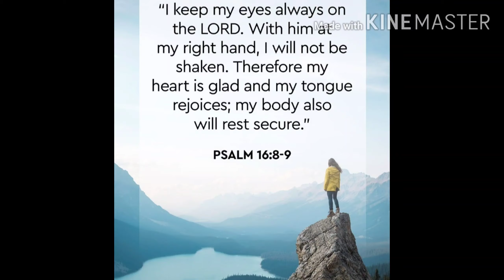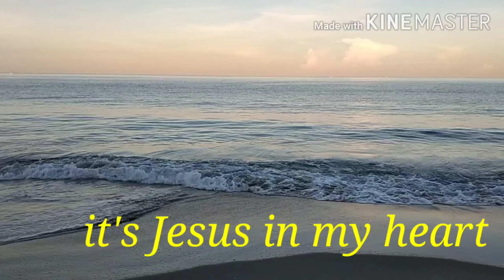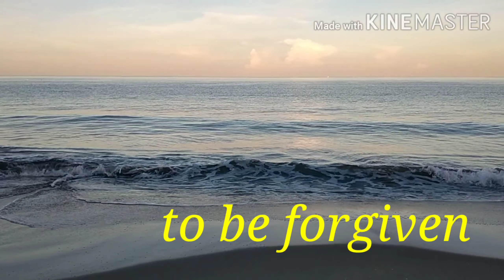"HAPPINESS IS THE LORD" with lyrics||ukelele cover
Our mouths were filled with laughter, our tongues with songs of joy.In fact, God tells us to be happy.